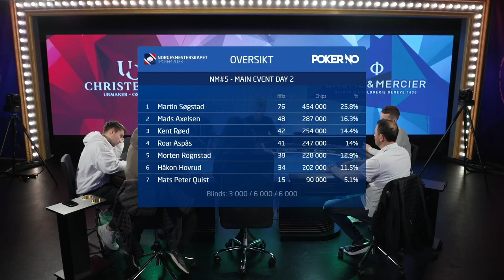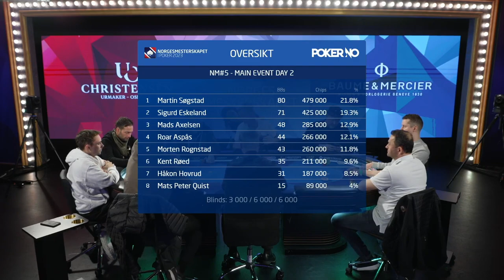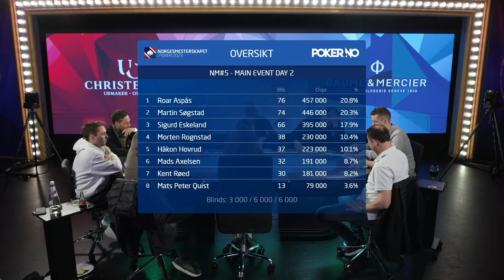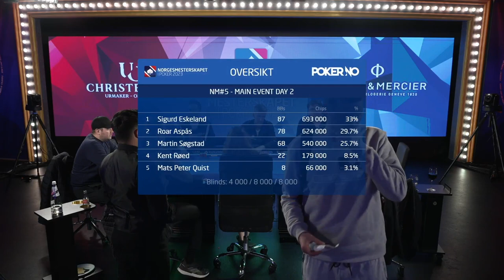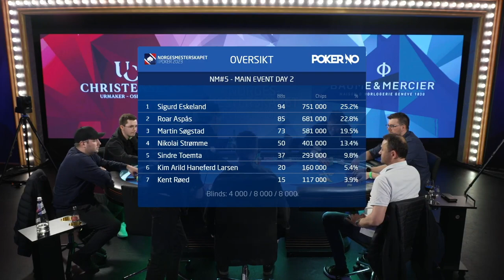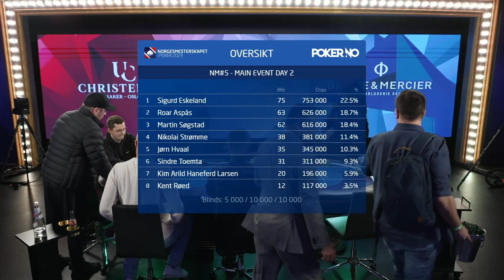Norwegian Poker Championship 2023: Main Event Day #2 (pt. 3/4)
English commentary by Jason Glatzer.

Day 2 of the Main Event from the Norwegian Poker Championship 2023 in Bratislava.